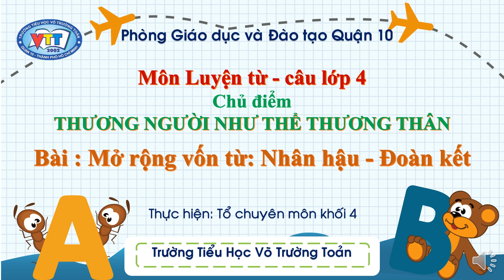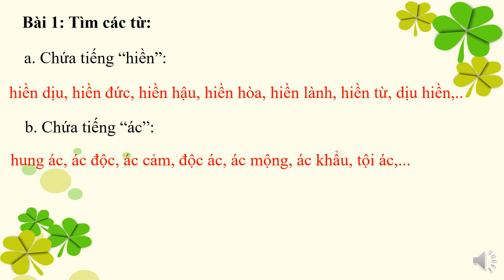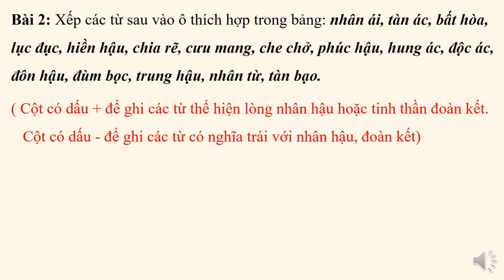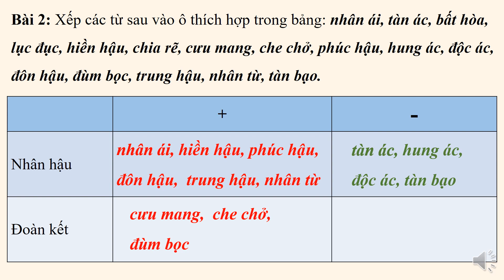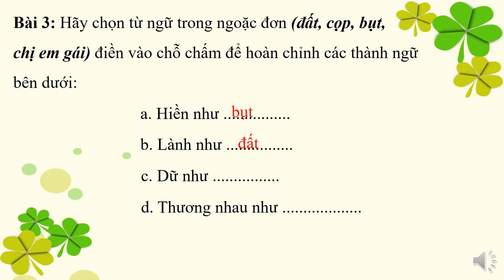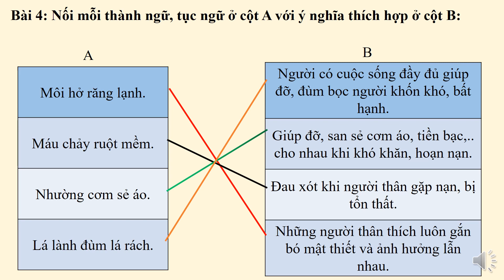K4 | Tiếng Việt | Luyện từ và câu: Mở rộng vốn từ: Nhân hậu - Đoàn kết | Tuần 3 | HTK | Q.10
phongchongcovid-19